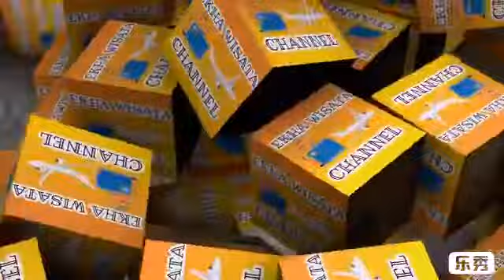RESIKO JADI PEMBALAP DRAG BIKE